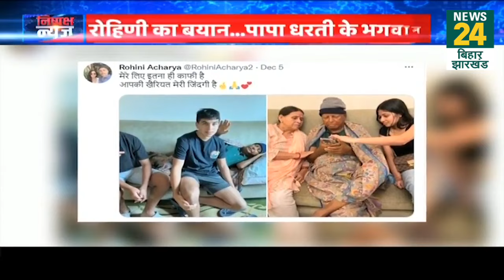Lalu Yadav को लगी बेटी Rohini Acharya की किडनी, सफल हुआ ऑपरेशन